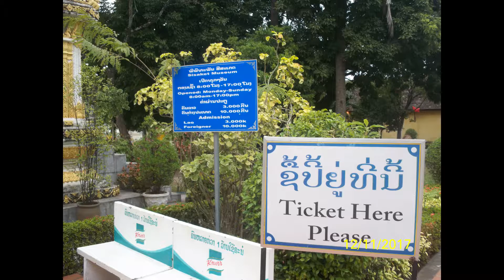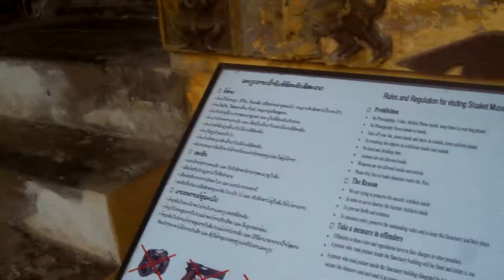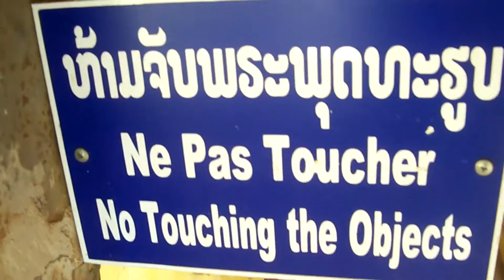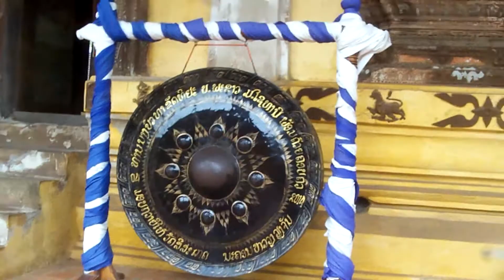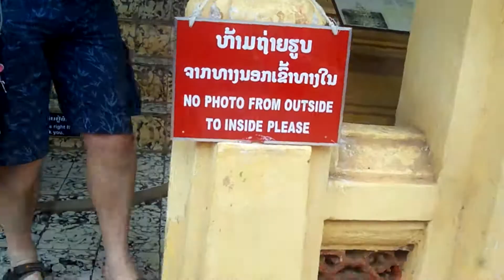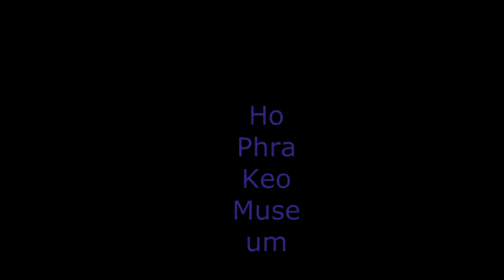Indochina Tour Vientiane Museums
Visits to the Sisaket and HoPhra Keo Museums. Each of us paid 50,000 Lao kips which is $6 to be taken to five sites. The tour companies will charge you a lot more.